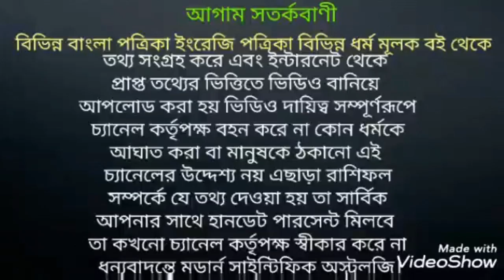ছট পূজার মাহাত্ম্য। ছট পূজা নিয়ম জেনে নিন।ছটপূজা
ছট পূজার মাহাত্ম্য ও নানারকম ছট পূজায় যে নিয়ম রয়েছে তা সঠিকভাবে জেনে নিন

Modern Scientific Astrology সম্পূর্ণরূপে বিজ্ঞানসম্মত জ্যোতিষ ভিত্তিক You Tube চ্যানেল। এখানে জ্যোতিষ ধর্মের আলোচনা আপনারা পাবেন।।